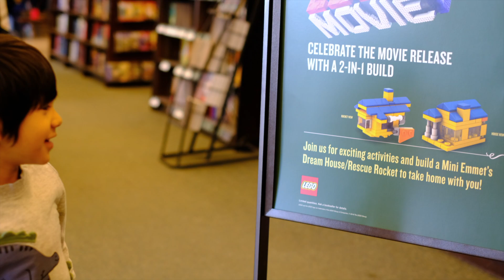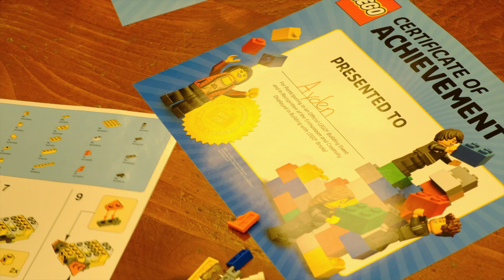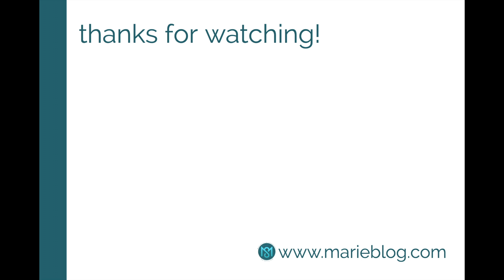Free Legos! //Sanchez Fun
3.4.19

Hellerskie!!

How was your weekend? Denver got so much snow. its like the coldest weekend ever! single digit weather. so much crazy snow activities around town. Did you saw the avalanche in the mountains? news channel covered the event it was crazy scary!

Anyway, if you saw my earlier blog post. i posted photos from our Lego Movie 2 event. We joined barnes and noble bookstore's event. who doesnt like free stuff? this time its free legos! we built emmet's rocket ship.

Filmed vlog about the event. hope you enjoy the new layout and settings of these video!

live life and enjoy!

cheers!
/m\

Buy the gears we use!

What i use to take pictures and videos Fujifim xt2
Back up camera - Canon G7x
What i use for taking underwater shots/ action shots, Go Pro Hero 5
Kids baby camera
Kids baby drone